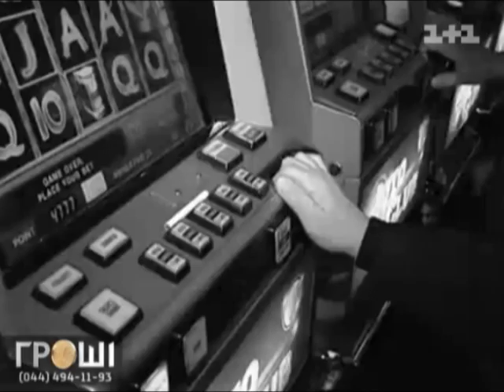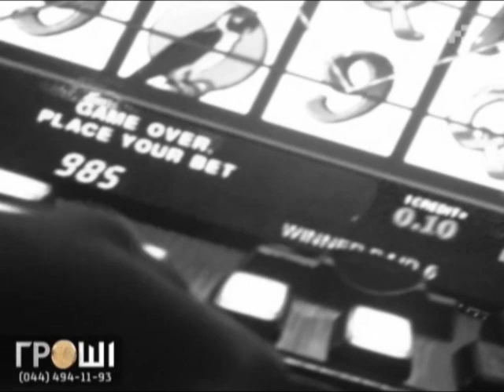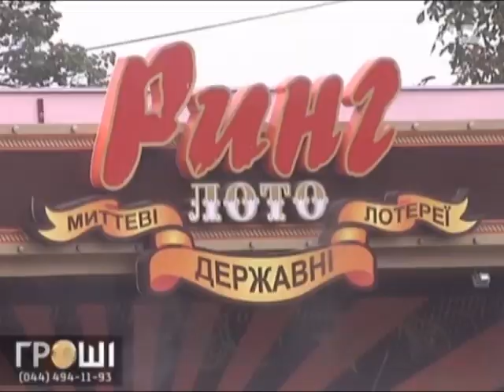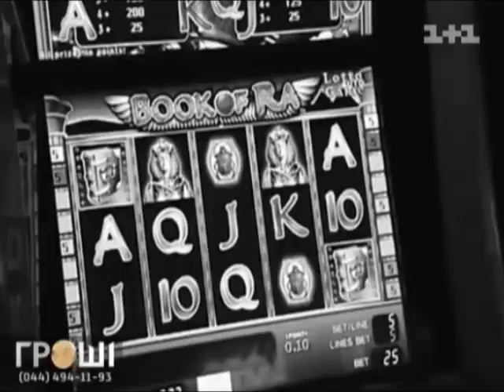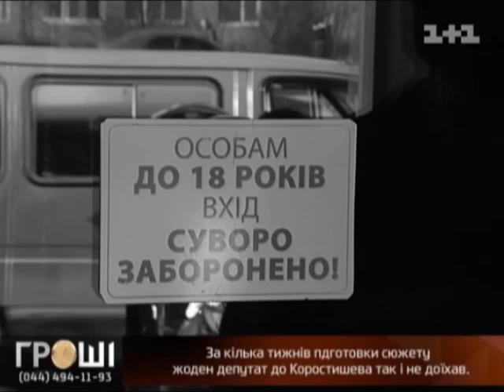В Коростишиві воскресли ігрові автомати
Ці пекельні вогники не згасли навіть попри заборону законом. Українці досі зносять останні заощадження до гральних зал. Правоохоронці бідкаються, що вони безсилі, адже кмітливі ділки з бандитами налаштували нелегальне русло.

Вивіска «Національні» лотереї наче оберіг від інспекцій та перевірок. Підпільні казино просто отримують ліцензії, і офіційно стають лототронами. Пів року тому програма «Гроші» показала правоохоронцям ігрову залу, що оббирала українців просто у вартових порядку під носом у центрі Коростишива. Неймовірно, але після гучного закриття ігровуха воскресла.

Дивіться всі випуски програми «Гроші» на сайті 1+1.